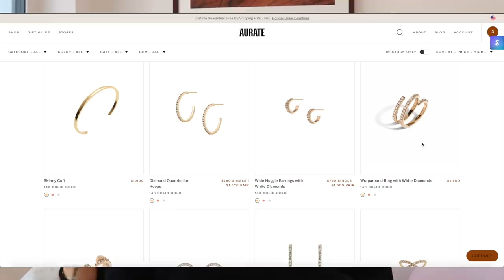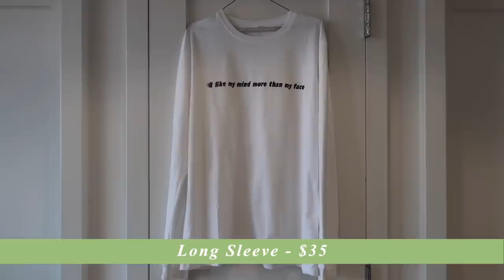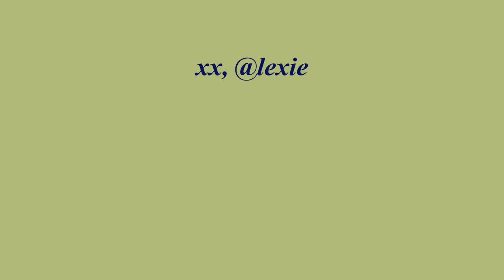Holiday Gift Guide 2020 | Luxury & Budget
Holiday Gift Guide 2020. Creative, affordable, luxury, and thoughtful gift ideas for your friends & family.

Gifts Mentioned:
12. Diptyque wick trimmer
13. Diptyque snuffer

My Watch

comment "fit for a queen"  if you see this